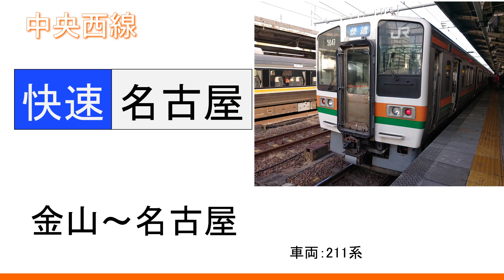【録音】20220307 金山～名古屋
路線：JR東海 中央西線
行先：快速 名古屋
録音区間：金山～名古屋
録音車両：211系
録音機材：【ICレコーダー】OLYMPUS DS-901
MH：ーー
備考欄：
0:00 金山
4:16 名古屋